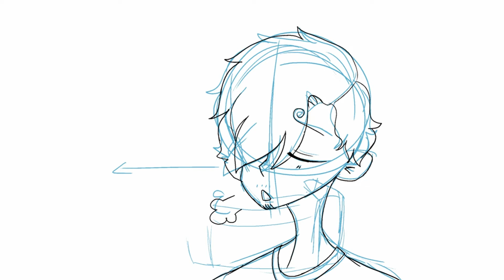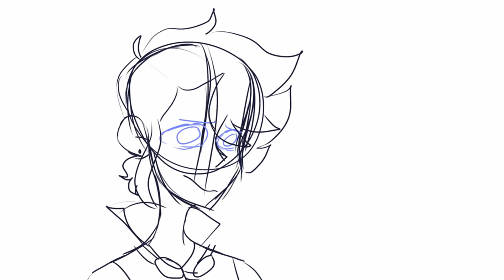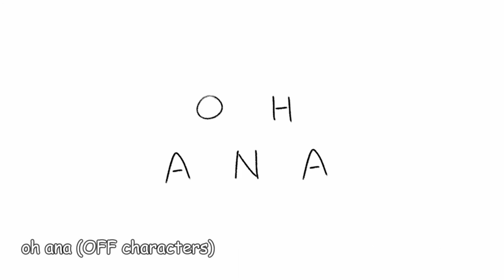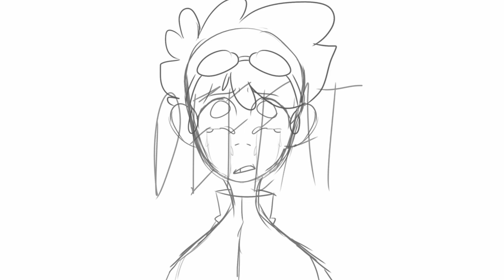old unfinished animations compilation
kinda sorted from oldest to newest? idk it's not quite accurate

these are for the most part kinda hhhhhh

if you wanna know a song or something just ask bc i don't feel like linking every song unless youtube harasses me